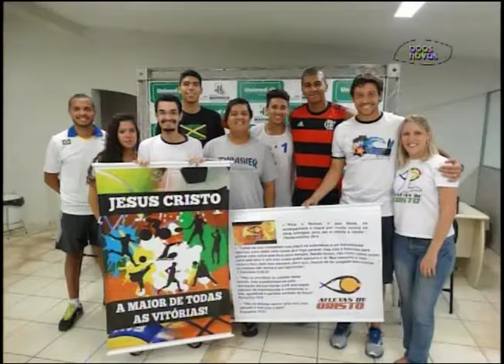Atletas no ar - 09-02-2016